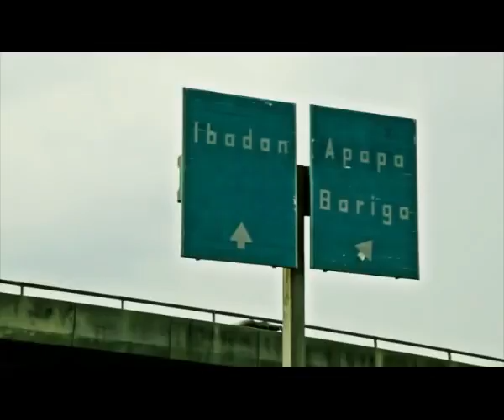One Touch Am Greatness final